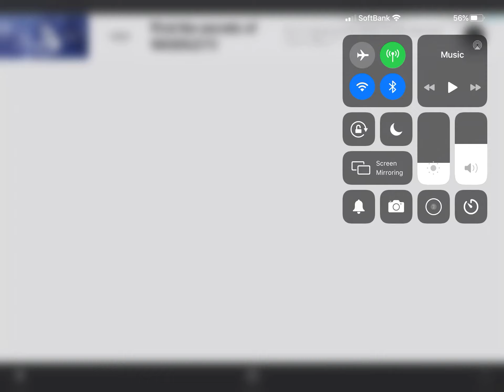50 SUBS SPECIAL! [Used On Phonto] (read desc)